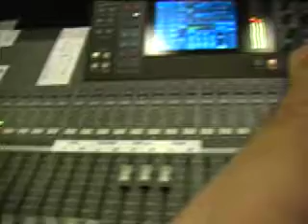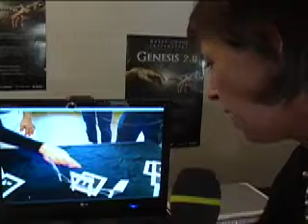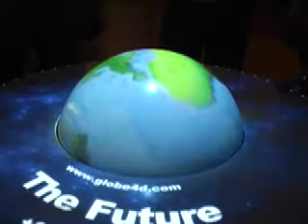Happy Chaos Genesis 2.0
Evenement van Happy Chaos in Pakhuis de Zwijger op 24 mei 2008